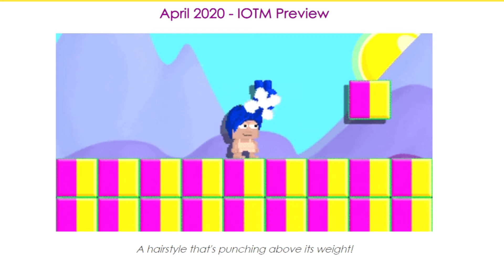Growtopia April 2020 IOTM Preview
The Growtopia April IOTM 2020 Preview is out! Check out the new April IOTM Preview with JonnyPlaysGT! It looks like Punching Hair but we are not sure yet as this new April 2020 Iotm is quick hard to study in the Growtopia Update coming up soon. Definitely has something to do with Punching Hair.

*Comment down your favorite Growtopia IOTM for a chance to win a prize! (Comment your GrowID and World)

👨‍✈️About JonnyPlaysGT👨‍✈️

Hey everyone, I'm JonnyPlaysGT! I am a North American who has a passion for making Growtopia videos on Youtube! If you are looking for: Growtopia Skits, Pranks, Challenges, Update Reviews, Comedy. 👋

Misspelled: Growopiwa iotm
growtopia itom
march itom
march iotm previw